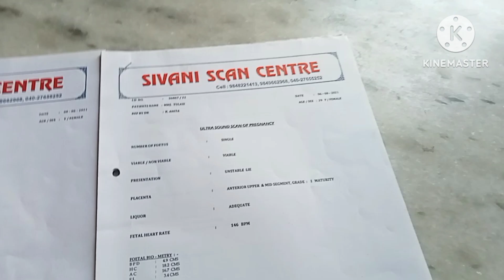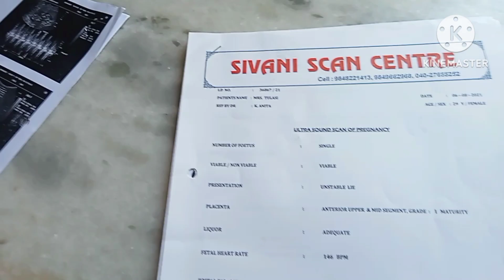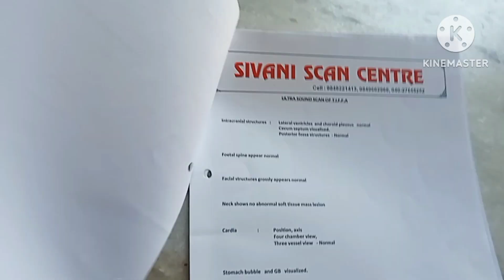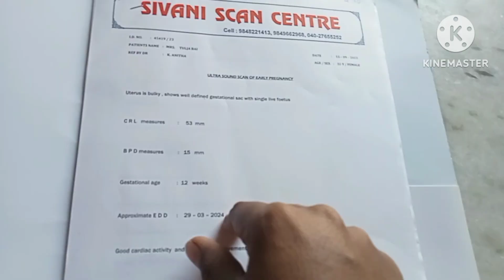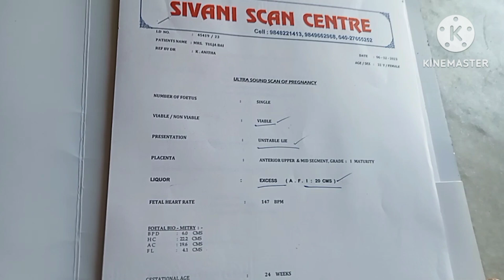baby girl🧑 tiffa scan report/5th month tiffa and 3rd month scan reports of baby girl🧏🤱/ CRL value??